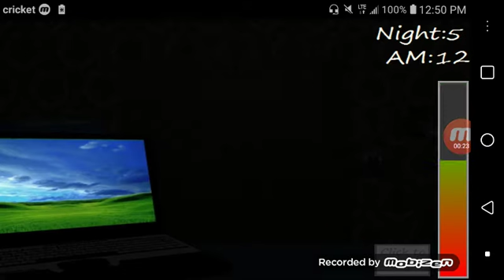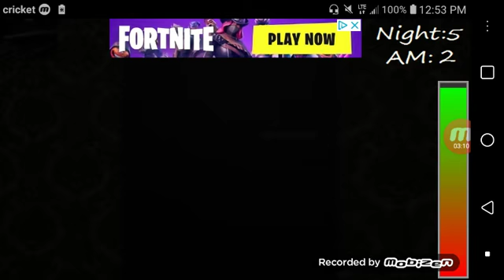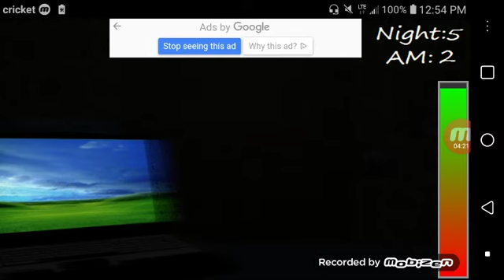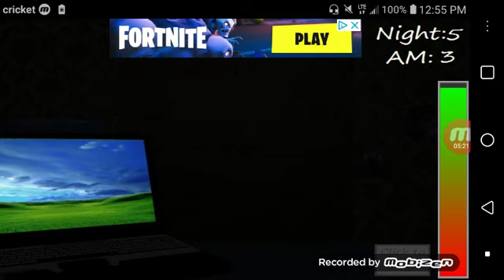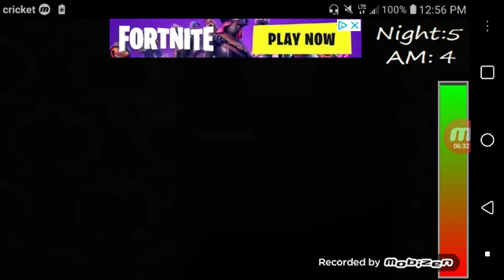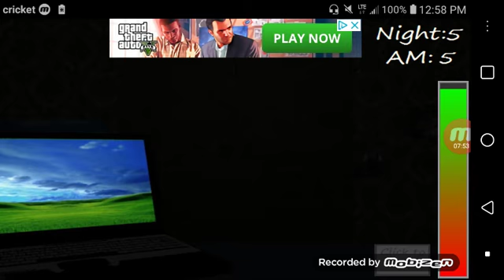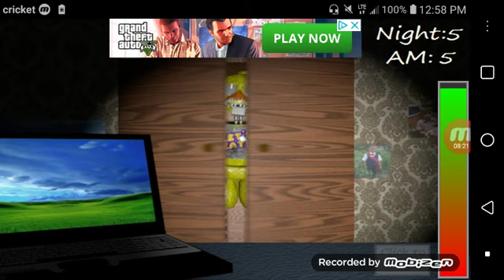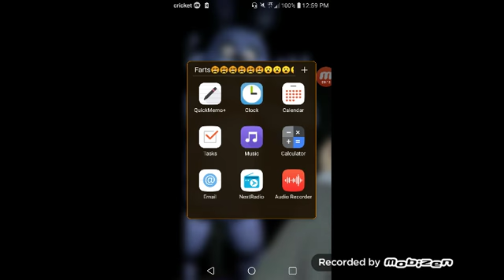Week with animatronically night 5 nearly jumpscared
Please make sure you like and sud and slap the bell

Ask me in the comments which game is mobile that i can play is horror